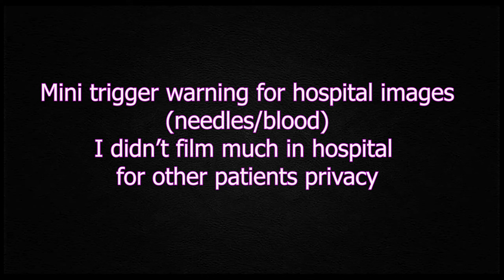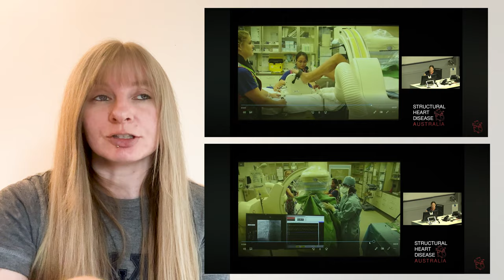Cardiac catheterisation with exercise due to chronic blood clots - what to expect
And that is the ins and outs of a patients perspective of a cardiac catheterisation procedure.
Thanks for sticking it out if you watched all the way through.
When I get any updates or follow ups I will report back with the next steps in this journey.